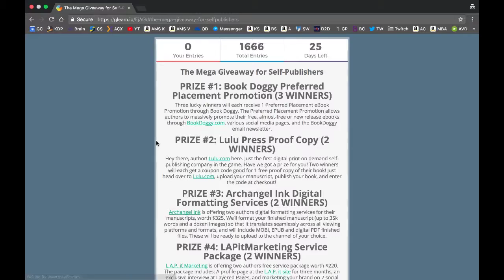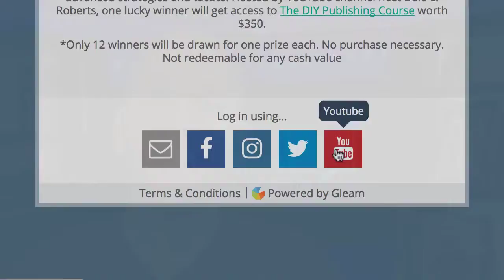The Massive Giveaway for Self Publishers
BookDoggy is participating in a huge giveaway with some other fine folks. Prizes range from free help with marketing from Lap It Marketing, BookDoggy features, enrollment in a self-publishing school, and much more. If you're an author (even if you haven't admitted it yet), please check out this very unique opportunity.

Are you a self-published author looking for a break in your business? Would you like to get a leg up on your competition without having to spend an arm and a leg to do so?

Well, you're in luck today, because you now have the opportunity to create massive change in your self-publishing business. And, it won't require ANY money and very little time.